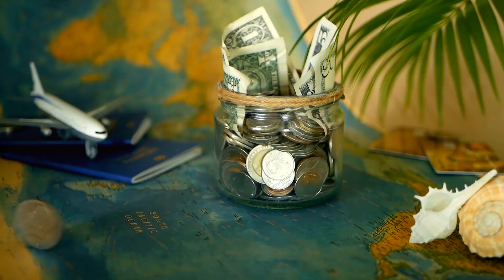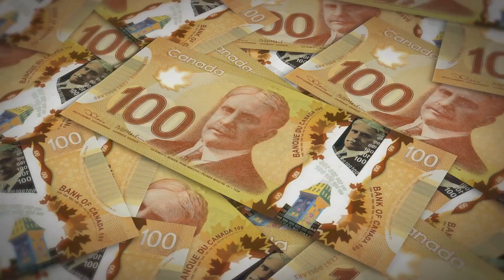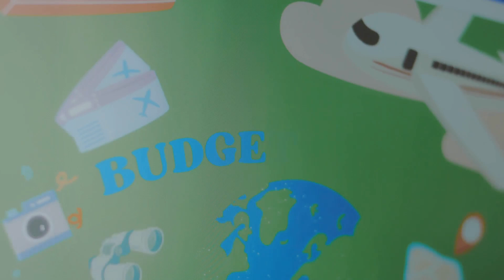Top 10 Travel Destinations for 2024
OUTLINE:
00:00:00
Japan - Land of the Rising Sun
00:00:35
Italy - Romance, Pizza, and History!
00:01:11
Australia - G'day Mate, Adventure Awaits!
00:01:43
Greece - Mythical Islands and Ancient Wonders
00:02:17
Canada - Eh? More Like, 'Amazing!'
00:02:46
Thailand - Land of Smiles and Exotic Adventures
00:03:15
New Zealand - The Middle-earth You've Always Dreamed Of
00:03:51
Spain - Olé! Passion, Flamenco, and Tapas, Oh My!
00:04:19
South Africa - Adventure and Natural Wonders Await!
00:04:50
Brazil - Carnival, Beaches, and the Rhythm of Life